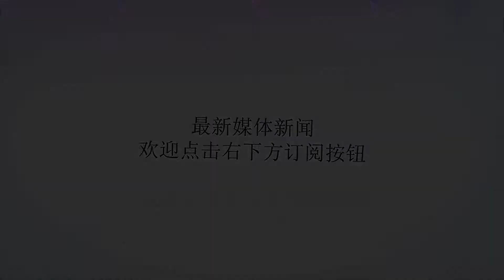火箭最后1笔重签进入倒计时，狂甩4年1亿或成定局，12+11新星赢了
谢谢！北京时间7月20日，自从在今夏的自由市场开启之后，火箭在第一时间与他们的当家控卫克里斯-保罗达成了口头续约协议，而在之后不久，火箭官方正式宣布，保罗以4年1.6亿美元的顶薪合同留守火箭。虽然保罗留队了，但是火箭今夏面临着很大的一个难题，那就是续约受限制自由球员卡佩拉。由于今夏的自由市场十分萧条，这也导致了卡佩拉的行情并不乐观，但是卡佩拉依旧非常自信，他坚持向火箭索要4年1亿美元的顶薪合同。此前火箭一度三次报价卡佩拉，最近的一次他们为卡佩拉送出了一份5年8500万美元的合同，加上奖金这份合同高达9000万美元，但是卡佩拉仍旧选择拒绝，而这似乎也让火箭步步退让，他们很有可能会在接下来的时间里满足卡佩拉4年1亿美元的要求。在今天，据《休斯敦纪事报》记者JonathanFeigen报道，受限制自由球员卡佩拉仍与火箭队在谈判中。据消息源透露，双方并无争论，但仍需要一段时间来达成续约谈判。上个赛季卡佩拉为火箭场均出战了27.4分钟，能够得到12.7分11.6篮板1.86盖帽，投篮命中率高达66%。对此，有网友纷纷留言评论道：“饼皇见好就收吧，小心下一个诺埃尔！！”，“火箭上一个谈得这么累的是已经CBA的莫泰！！”，“我认为卡佩拉4年8600万已经可以续约了，他也只有在火箭能拿到这么高工资！如果去其他队，年薪不可能超过1500万！！！”，“1500万差不多了，要啥自行车了？没有保罗和哈登，你说不定就是饮水机周魔王！！”